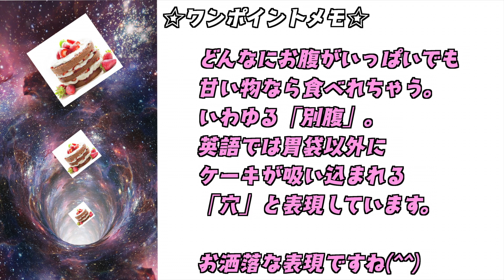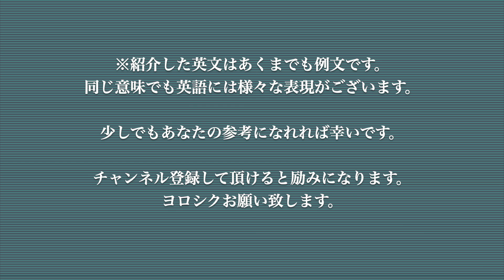Today's English! 006英語で「別腹」ってなんて言うの？英会話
Today's English! 006
英語で「別腹」ってなんて言うでしょうか？
答えはとてもお洒落な表現ですので、是非ご覧下さい。

少しでも皆さんのお役に立てれば幸いです。

☆英会話フレーズ100

☆他にも英単語の動画もあります。